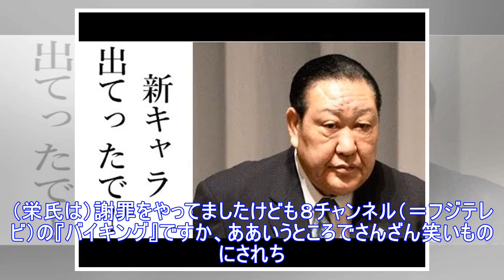日大・田中理事長、悪質タックル問題で会見しない理由を説明「バイキングで…」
１８日放送のＴＢＳ系「あさチャン！」（月〜金曜・前５時２５分）では、日大・田中英寿理事長（７１）がアメフト部の悪質タックル問題について、１５日に行われた日大校友会常任委員会で言及している参加者提供の映...